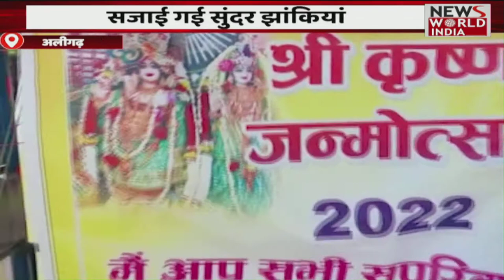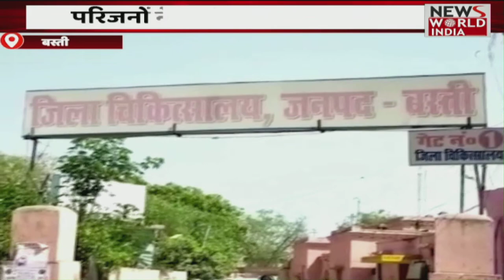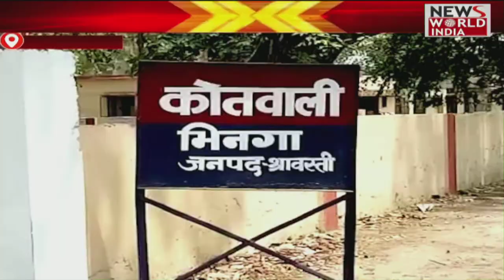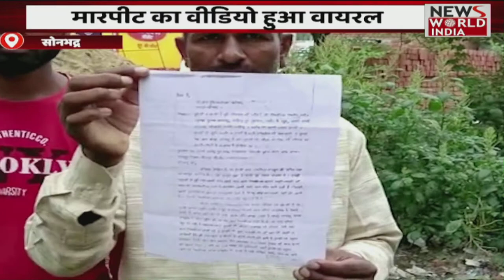Top 15 Headlines: हिंदी समाचार बुलेटिन। Fatafat News। News World India